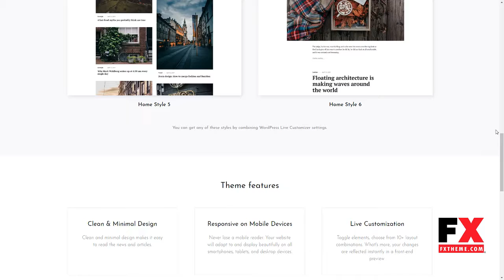Karis - Personal Blog and Magazine WordPress Theme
Columns 3

 Layout Responsive

 Tags blog, clean, creative, gutenberg, magazine, minimal, personal, translation ready